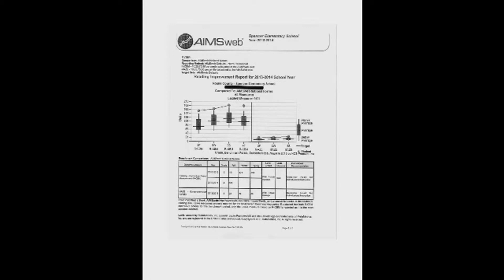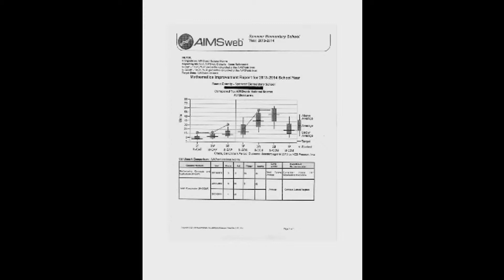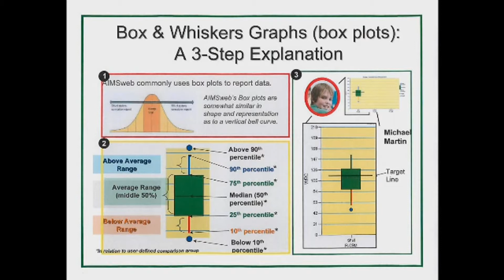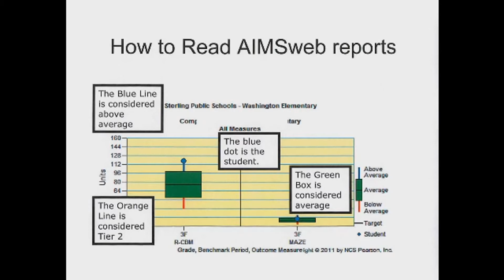Roane County Title I Update Episode 2: AIMS Reports & How To Read Them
This week Amy and Sheryl talk about the AIMS Reports and how the report can help parents better understand what the report means.The report shows how well the student is doing.